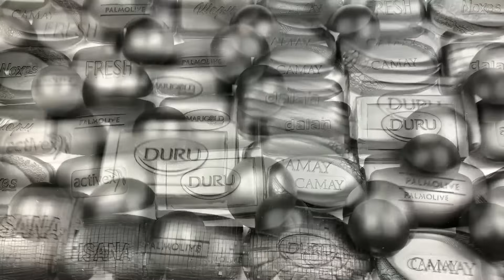Compilation set★ASMR SOAP★Compilation set★Crushing soap★Cutting soap cubes★FOAM&GLITTER&STARCH★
Full video @AllaAsmr
ASMR SOAP★Compilation set soap★Crushing soap★soap roses★Oddly satisfying video